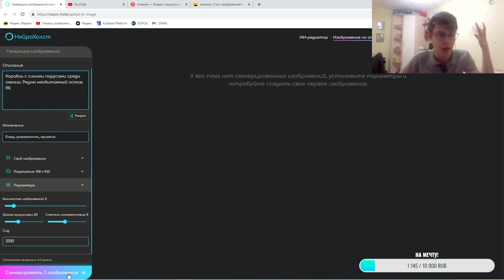ЭТА НЕЙРОСЕТЬ СОЗДАЕТ КАРТИНЫ! | "немного не совпадает"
Всем привет это Wot Maks добро пожаловать на мой канал!
В этом ролике смотрим нейросеть которая создает картины! 😱